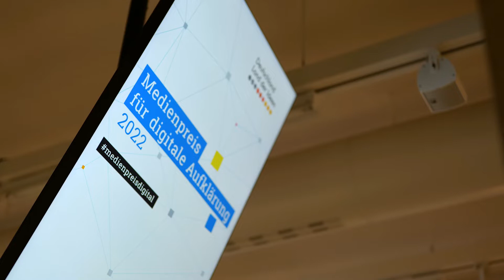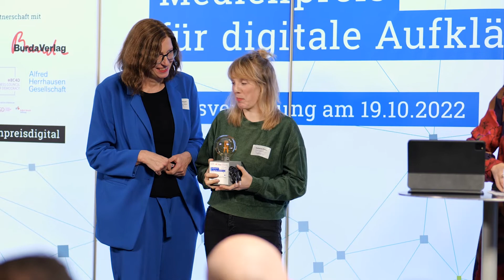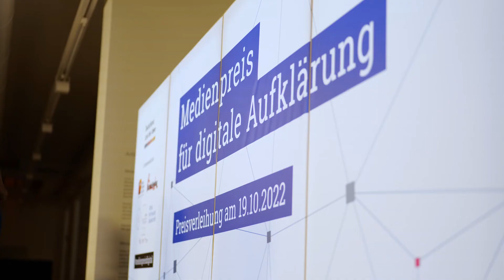Medienpreis für digitale Aufklärung 2022 – Die Preisverleihung in Berlin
Mit dem „Medienpreis für digitale Aufklärung“ zeichnen wir jährlich herausragende journalistische, fachlich fundierte Beiträge über Themen der digitalen Transformation unserer Gesellschaft aus, die zur digitalen Aufklärung der breiten Öffentlichkeit beitragen. Im Berliner PalaisPopulaire fand im Oktober die feierliche Preisverleihung statt.

Die Siegerbeiträge wurden aus 140 Einreichungen von einer 7-köpfigen Expertenjury ermittelt. Insgesamt wurden sechs Beiträge in den Kategorien „Geschriebenes Wort“ und „Gesprochenes Wort“ ausgezeichnet. Diese Kategorien sind mit insgesamt 18.000 Euro dotiert: 1.Preis – 5.000 Euro, 2. Preis – 2.500 Euro, 3. Preis – 1.500 Euro.

Der Sonderpreis „Kinder- und Jugendformat“ wurde von der Digitale Science Foundation mit einem Preisgeld von 3.000 Euro gestiftet.

Erstmalig wurde ein Sonderpreis in der Kategorie „Bewegtbild“ zum Thema Desinformation der Business Council for Democracy (BC4D) vergeben.

Hier erfahren Sie mehr über die PreisträgerInnen und die ausgezeichneten Beiträge